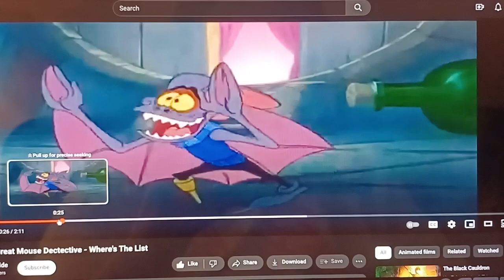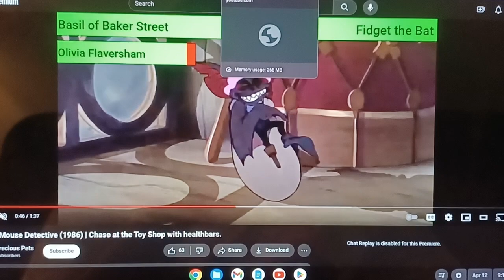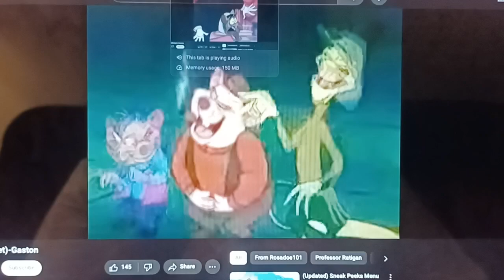Mouse Girl and the Ogre Part 12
Casting

Fievel Mousekewitz (An American Tail) as Adam
Lady Blue (The Animals of Farthing Wood) as The Old Pedder
Maid Marian (Robin Hood) as Enchantress
Shrek as Beast
Olivia Flaversham (The Great Mouse Detective) as Belle
Bing Bong (Inside Out) as Baker
Mr Ages (The Secret of NIMH) as Bookseller
Fidget (The Great Mouse Detective) as Lefou
Professor Ratigan (The Great Mouse Detective) as Gaston
Chipettes (Alvin and the Chipmunks: The Squeakquel) as Bimbettes
Hiram Flaversham (The Great Mouse Detective) as Maurice
Toby (The Great Mouse Detective) as Phillipe
The Dog Hunter (Bambi) as Wolves
March Hare (Alice In Wonderland 1951) as Cogsworth
Mad Hatter (Alice In Wonderland 1951) as Lumiere
Dug (Up) as Sultan
Luna (Sailor Moon) as Mrs Potts
Oliver (Oliver and Company) as Chip
Fauna (Sleeping Beauty) as Fifi
Blue Aardvark (The Pink Panther) as Walter
Maximus I.Q. (Atomic Betty) as Tom
Br'er Bear (Song of the South) as Stanley
Br'er Fox (Song of the South) as Dick

Thanks 2 U